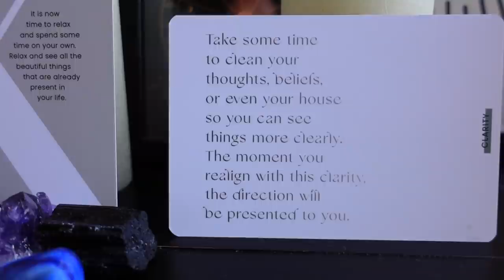designer haul, busy workweek: getting ready to do absolutely nothing for 10 days straight | vlog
welcome angel, thank you so much for tuning in 🤍

❊ JOTEX PAID COLLABORATION
jotex is the place to shop your fav interior items! you’ll find everything you need to make your house a home, from lamps till bedding!

❊ MUSIC
+ intro: YungFelix beat

❊ TECH INFO
+ edited with Final Cut Pro X by Widya Soraya